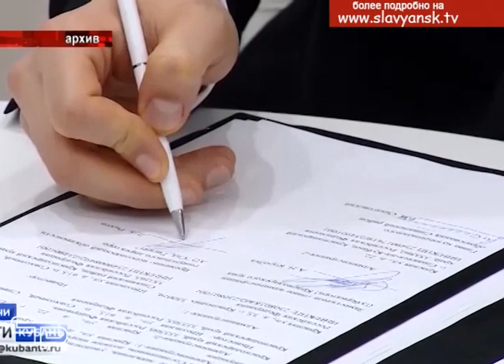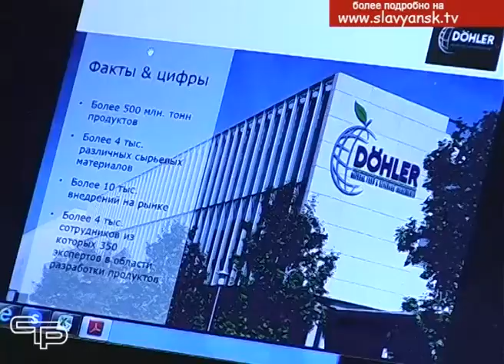«Лебединская усадьба»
Всего 4 года назад в пищевой промышленности славянского района появилась компания с мировым именем. «Лебединская усадьба» принадлежит немецкой фирме дёллер и ведет деятельность более чем в 130 странах мира. Основное направление работы — поставка концентрата для производства соков. Свою продукцию предприятие отправляет в адрес таких известных компаний как Coca Cola, PepsiCo и «Сады Придонья». Его суммарный рынок в России оценивается в 90%.